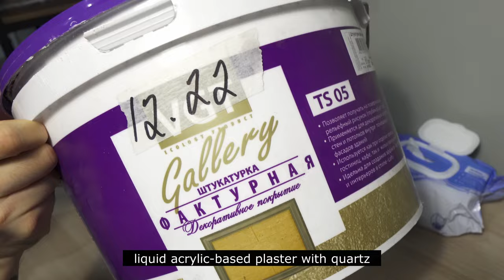ABSTRACT PAINTING WITH GOLD LEAF / DIY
Hi friends, today I will show you how you can create a modern interior painting with gold leaf with your own hands. This release is recorded in high quality 4k, I hope you enjoy it.